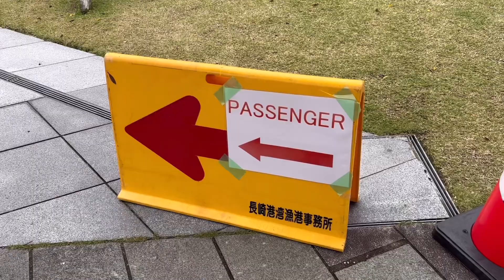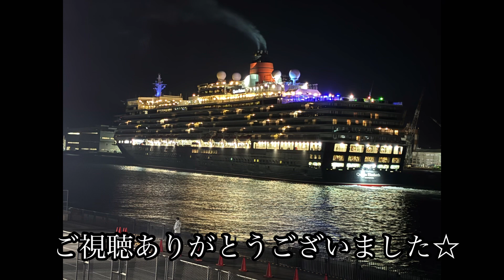【クィーン・エリザベス入港・出港シーン】女神大橋の真上から眺める！ 長崎市 クルーズ船 クィーン・エリザベス